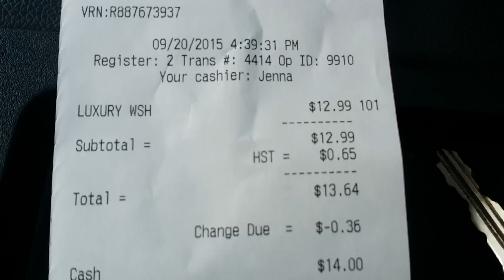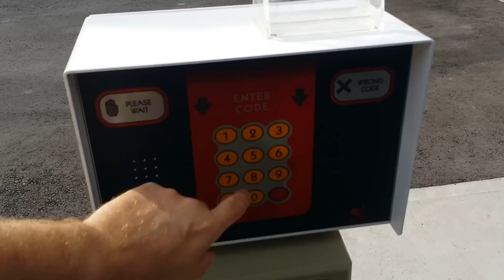Review of the Esso Car Wash on Stone Church Rd. in Hamilton Ontario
This is a new Esso gas station with a soft cloth wash in Hamilton Ontario up on Stone Church Road.  It did a good job, which you would hope for it being new.  The dryers especially did a great job leaving hardly any water on my truck.